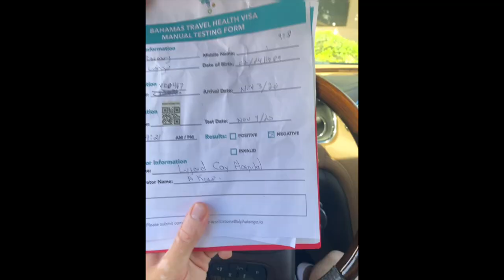I ended up in Bahamas...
After my girlfriend was denied entry to the USA, I didn't want to wait two weeks to see her... I also didn't want to fly to freeze my balls off in Toronto. So we decided to hit Nassau, Bahamas for 14 days before returning to the USA.

Morgan Page Ft. Stella Rio & Damon Sharpe - Beautiful Disaster

I hope you enjoyed these videos, as it takes a long time to film & edit.